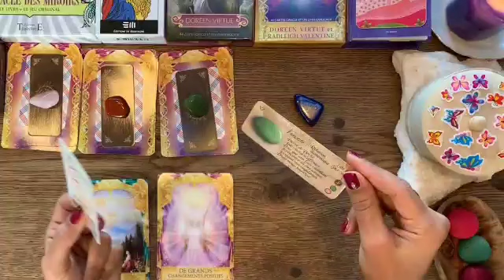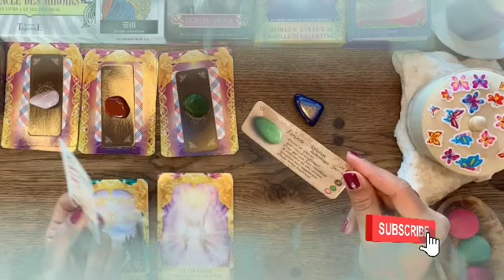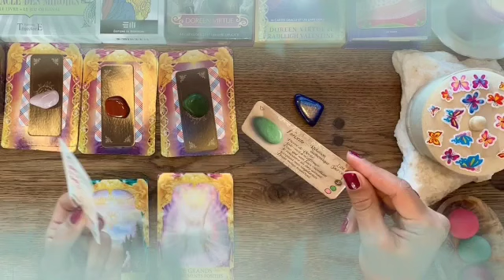توقعات برج القوس لشهر مارس 2022 // الشريك سيصدمك بهذا الخبر🤯😲مفاجأة العمر يا قوس إفرح و أرقص👰